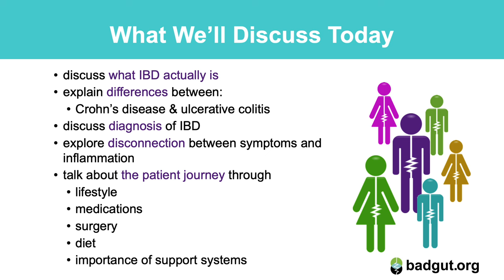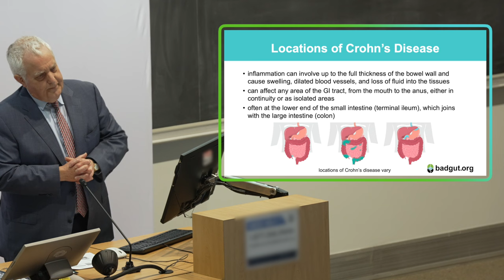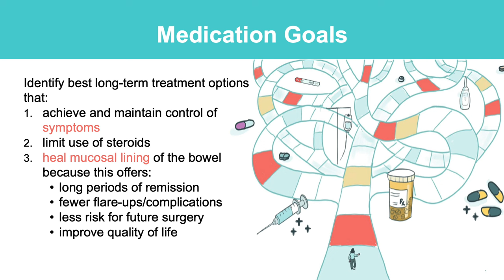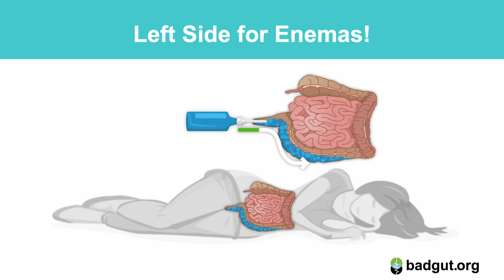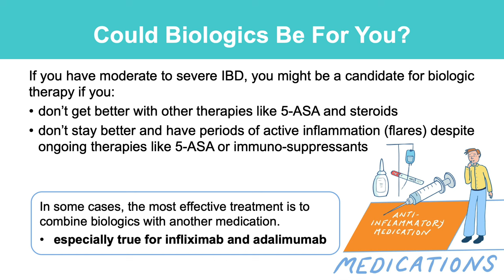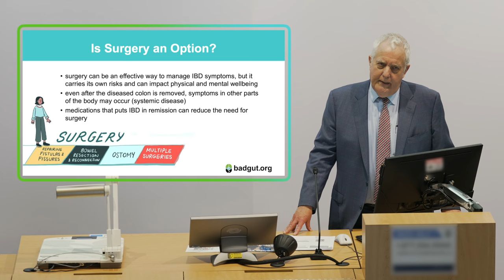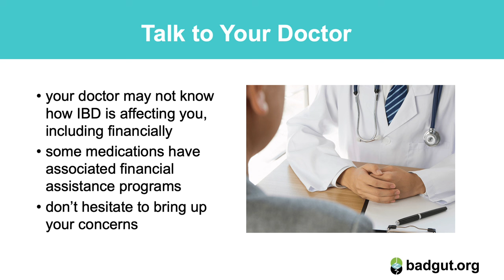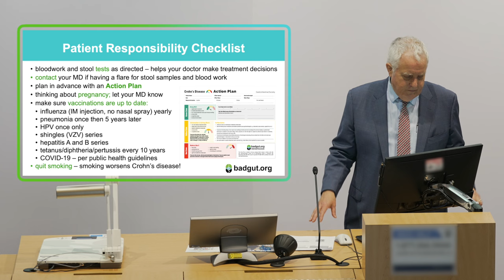Living With Inflammatory Bowel Disease | BadGut® Lecture | Vancouver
In this lecture, Dr. James R. Gray, gastroenterologist, discusses the physical and emotional effects, nutritional needs, and treatment options while living with inflammatory bowel disease (IBD).

Recorded in Vancouver, BC on May 03, 2023.

0:00  Intro
1:32  What is IBD?
2:30  What Causes IBD?
3:54  Difference Between Crohn’s and Colitis
6:38  Degrees of Ulcerative Colitis
7:27  Where Crohn’s Disease is Located
8:42  Symptoms of IBD
10:39  Diagnosis and Monitoring IBD
14:41  Treatments for IBD
35:45  Complications of IBD
37:42  Surgery for IBD
39:00  Nutrition and IBD
41:59  Physical Activity and IBD
42:38 Symptom Tracking
43:24  How to Manage a Flare Up
46:39  Stress and IBD
47:44 Colorectal Cancer and IBD
49:37  Healthcare Team for IBD
50:58  Conclusion

The Gastrointestinal Society, a registered Canadian charity, provides trusted, evidence-based information on all areas of the gastrointestinal tract, and is committed to improving the lives of people with GI and liver conditions, supporting research, advocating for appropriate patient access to healthcare, and promoting gastrointestinal and liver health. The information contained in this video is in no way intended to replace the knowledge or diagnosis of your healthcare provider. We advise seeking a physician or other medical professional whenever a health problem arises requiring an expert’s care.